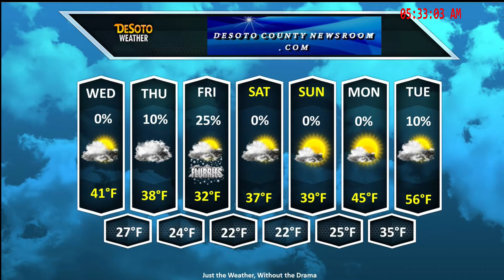Jan 4, 2017 OB/Midsouth